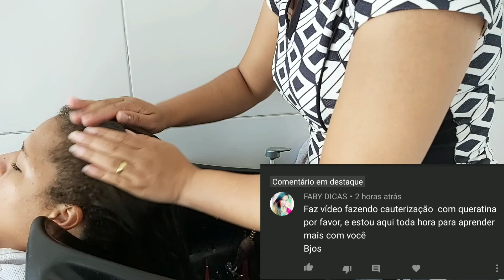TRATAMENTO PÓS QUÍMICA COM QUERATINA | CUIDADOS COM O CABELO DEPOIS DO BOTOOX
SEGUE AS REGRINHAS 😍🤲🏼

( só assim vc vai ser notificado, e não vai perder nenhum video 🤗)

LINK PRA TU IR PARAR DIRETO LÁ 😌💁🏻‍♀️

• DEIXA O JOINHA, SE EU TE AJUDEI DE ALGUMA FORMA.

• SE FICOU ALGUMA DÚVIDA, PODE DEIXAR NOS COMENTARIOS. 😊👍

~  MUITO OBRIGADA POR TER ~
     ~ ASSISTIDO MEU VIDEO ~